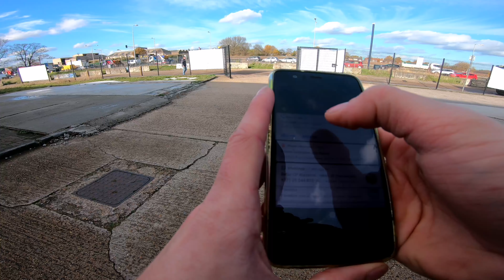Go karting capitals